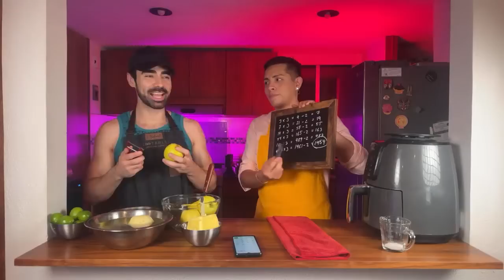Preparándonos para Grabar Nuevas Recetas ⎮ La Hornilla ⎮ Alex Vela & Luis Báez